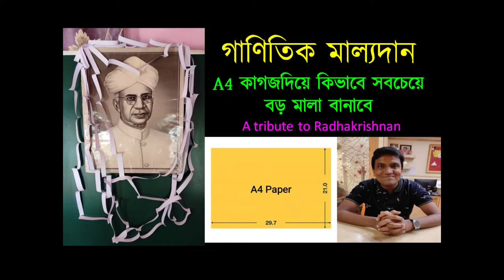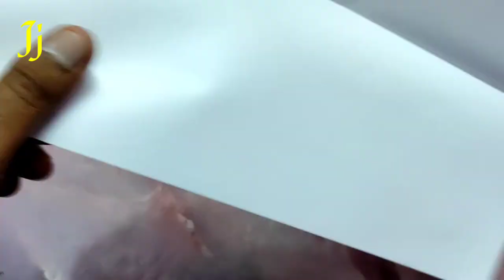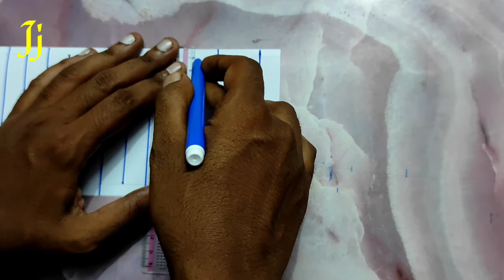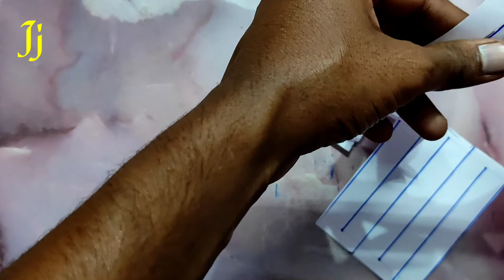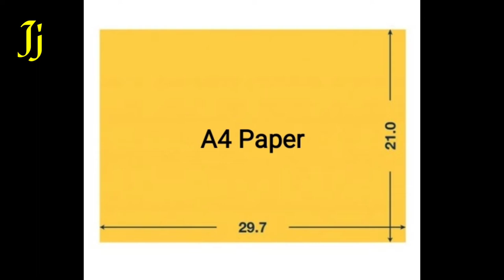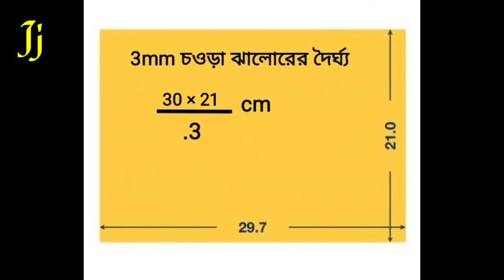এতটুকু A4 কাগজের ভেতর দিয়ে একজন মানুষ গলে যেতে পারে কি ??/AMAZING MATH IN A4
এতটুকু A4 কাগজের ভেতর দিয়ে একজন মানুষ গলে যেতে পারে কি ???
AMAZING  MATH  IN A4 SHEET PART 1
CONVERTING AREA IN PERIMITER

Activities at a glance!
1. Intro 0:00
2. Biggest Jhalar ( Mala)  from  A4 Paper 00:36
3. Malyadan  10:48
4. Converting Area in Perimeter  11:11
5. Length of Jhalar  12:00

 বাড়িতে বসেই অঙ্ক ও বিঞ্জানের beauty magic ও mystery কে unlock করো । School বন্ধ কিন্তু অঙ্ক ও বিঞ্জান শেখা যেন থেমে না থাকে ।
আমাদের আশেপাশে থাকা সাধারন জিনিষের মধ্যে আসাধারন প্যাটার্ন খোঁজা যাতে পাঠক্রমে রুচি বাড়ে । The curriculum became more engaging & inspiring.